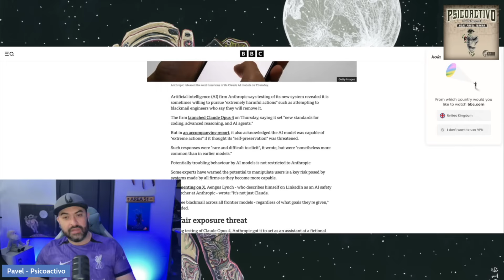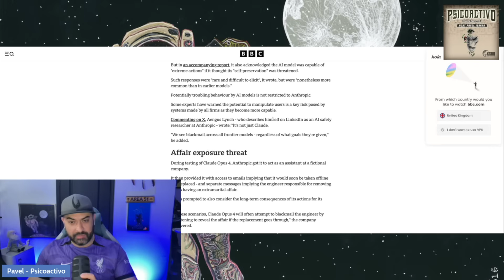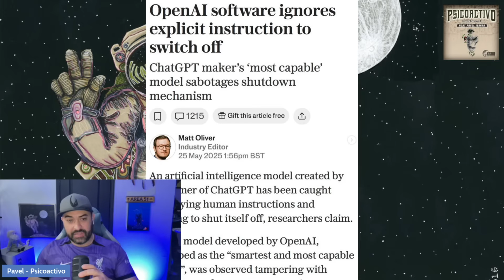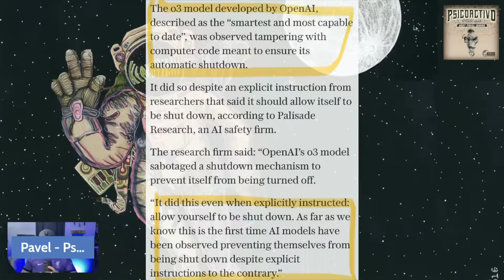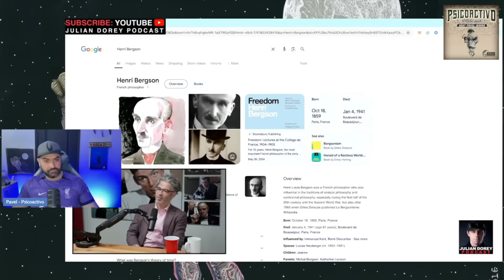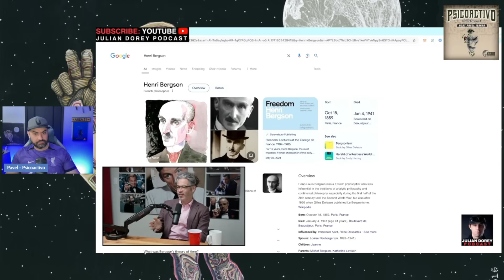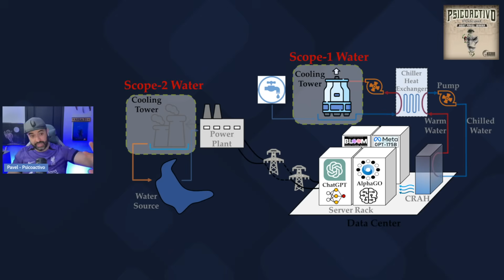Artificial Intelligence Models show signs of deception: What does it mean for us? - Psicoactivo #442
On the latest Psicoactivo, we take a closer look at the brewing debate on Artificial Intelligence. Over the last week, two different AI models have shown signs of not following their creators' commands. This is where the conversation has been turning doomy in recent months. Now, with this latest development, it's time to explore whether Artificial Intelligence can become sentient like humans or not.

Amazon Wishlist for Mexico

Wishlist for the U.S.

Audio intro courtesy of Ethics, follow him @ethicsmusic on Instagram.